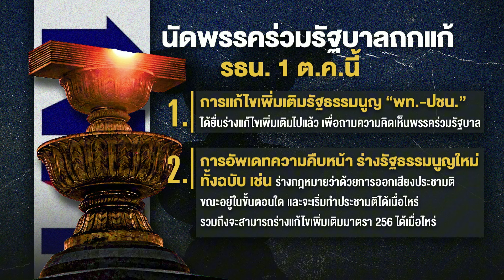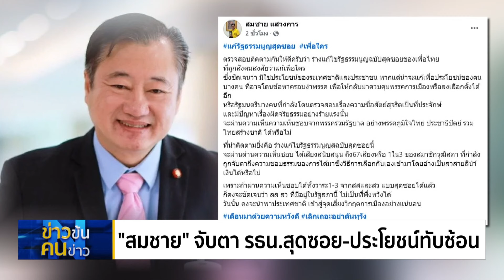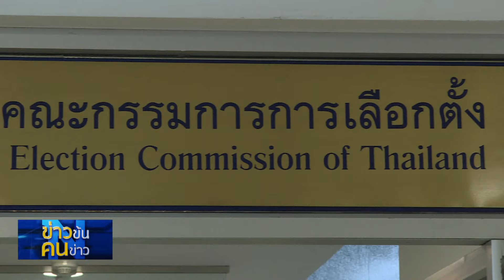ลดเพดาน "จริยธรรม" ? | ข่าวข้นคนข่าว | NationTV22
รัฐบาลนัดพรรคร่วมรัฐบาล ถกแก้ รธน. 1 ต.ค.นี้  – รื้อ รธน.ทั้งฉบับส่อวืด  ประชามติพร้อม อบจ.ไม่ง่าย